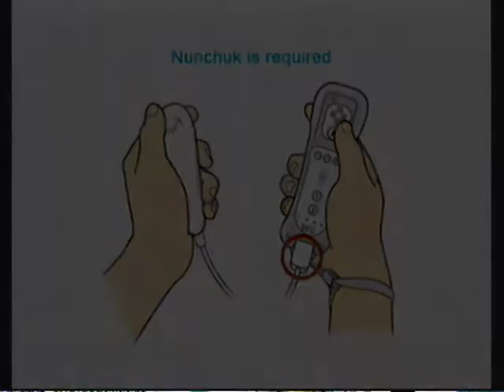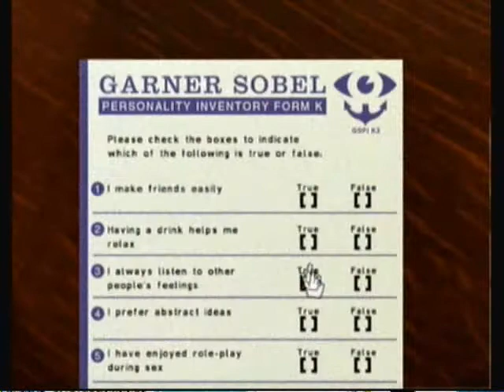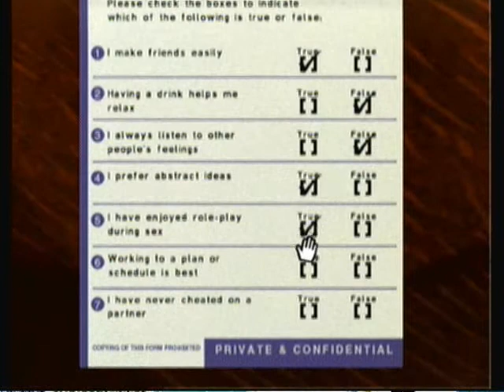Let's Play Silent Hill Shattered Memories - (Intro)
For this playthrough, we will be forcusing on the sexual scenario, as if we were trying to get the Sleaze and Sirens ending. But we'll also catch all the UFOs in order to get the UFO ending. And I suppose we might as well get all the camera ghosts and mementos, too. This LP is by no means blind, but I'll try not to spoil anything. C:
Yes, the video is jerky. I've done some research and apparently there is just no way for my Dazzle to record over 30 fps, and that's a problem for most Wii games, which run at 60 fps. Sorry. I'm just not going to get a new capture card until this one craps out.

Commentary will begin in the next part. :D